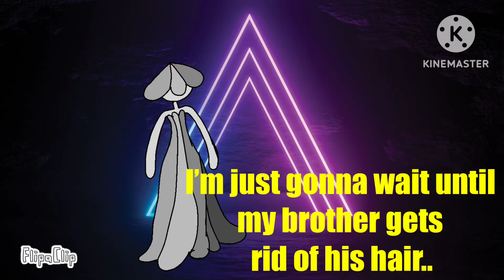Mario kart tour multiplayer survival